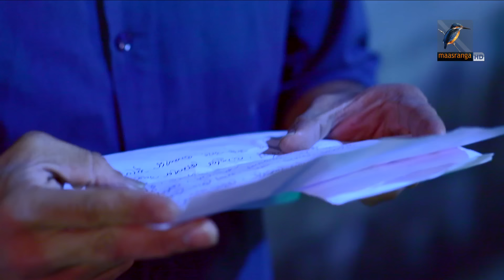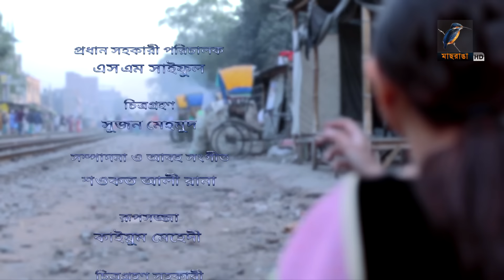Valobashay Vul Chilo Na | Bangla Natok | Mishu Sabbir, Tania Brishti | Eid Telefilm | Maasranga TV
Maasranga TV Official brings to you New Bangla Natok 2020 “Valobashay Vul Chilo Na” starring Mishu Sabbir, Tania Brishti, Kochi Khondaker & many more. This Bangla Full Natok Directed by Shajal Ali Kaizen. Hope you enjoy our Popular Bangla Natok collection.

Bangla Natok | Valobashay Vul Chilo Na | Mishu Sabbir, Tania Brishti | Eid Telefilm | Maasranga TV